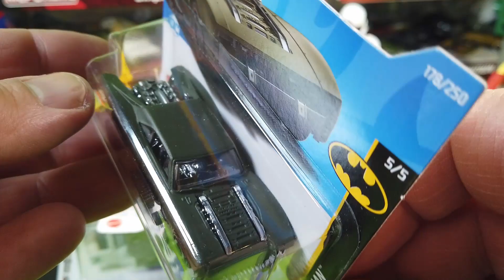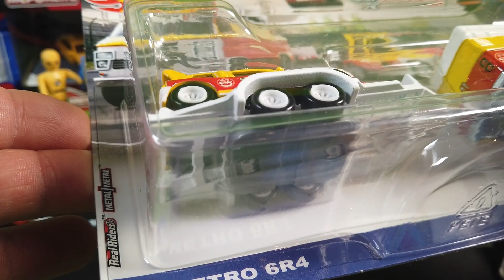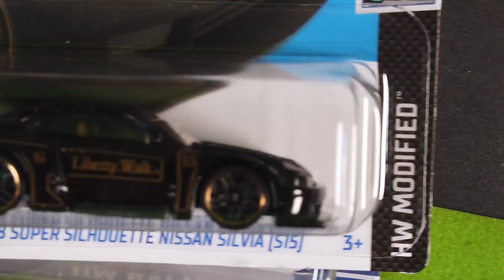New Hot Wheels Cars: Batmobile, Rally Hauler, Nissan Patrol | Just Small Cars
Presenting the new Batmobile, the Nissan Patrol Custom, the Nissan Silvia Liberty Walk and the Team Transport Rally Hauler with the MG Metro by Hot Wheels.

My Channel Just Small Cars is about model cars, diecast cars and scale cars of different brands and sizes. I make videos of small cars and hope they entertain you. I am unboxing model cars, review scale cars and show vintage toy cars.